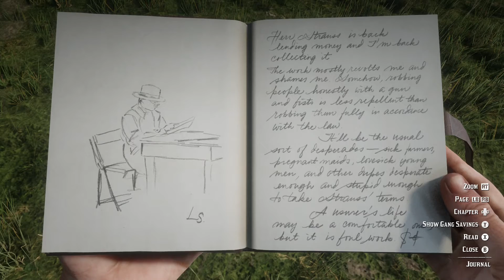Red Dead Redemption 2 Playthrough - 10 - Money Lending And Other Sins, Continued